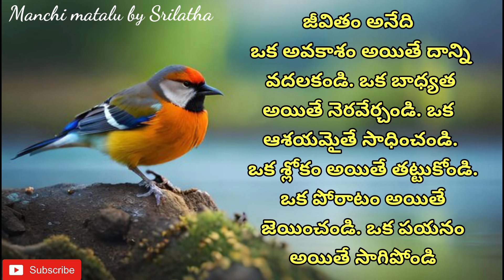jeevitha satyalu|| famous quotations|| motivational quotes|| Manchi Maatalu by Srilatha